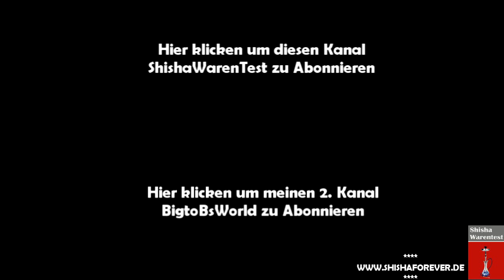LED UFO für die Shisha im Test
Heute testen wir das sogenannte LED UFO. Es ist eine LED untertasse die mit 3 verschiedenen Farbefekten überascht. Zu kaufen gibts dass Teil bei shisha-flair